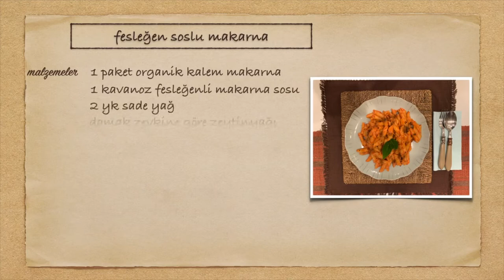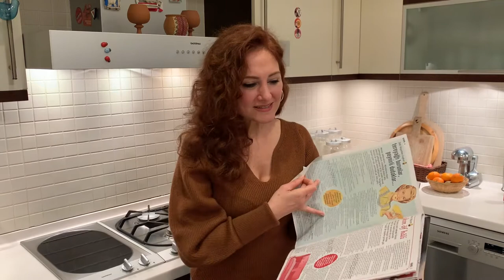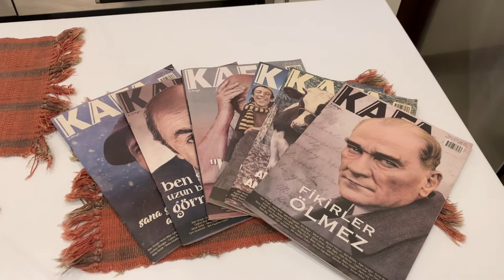Fesleğen Soslu Makarna Tarifi | Aradolu TV | Mutfakta Hilal Var! 8. Bölüm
Soğuk kış günlerinde, pandeminin ortasında kendinize bir ödül vermeye ne dersiniz? Mutfakta Hilal Var'ın 8. bölümünde Hilal sizlere Aradolu.com'dan satın aldığı organik ve doğal ürünlerle fesleğen soslu makarna yapıyor. Keyifle seyredin, keyifle yapın!